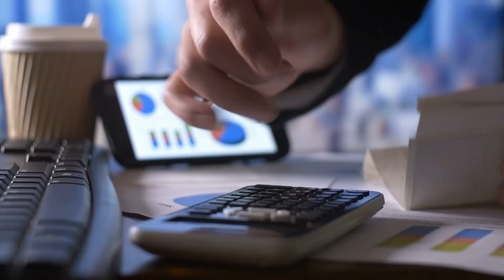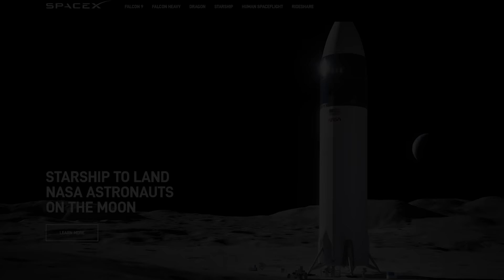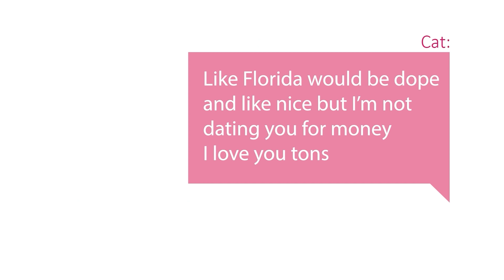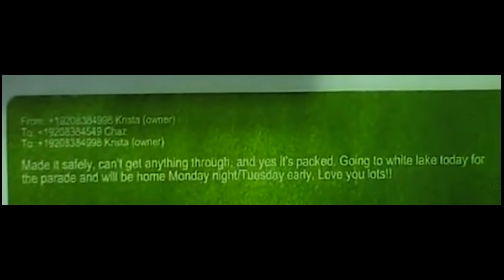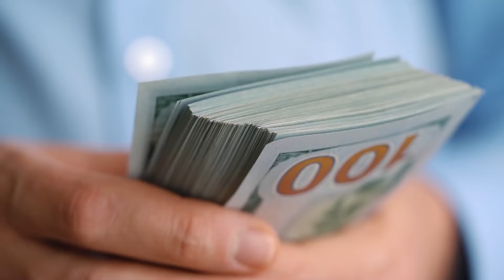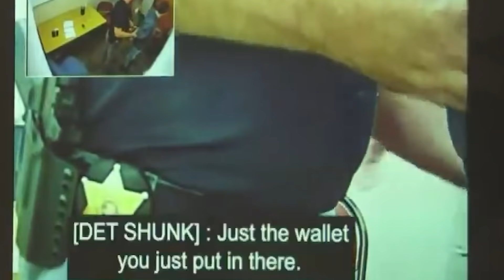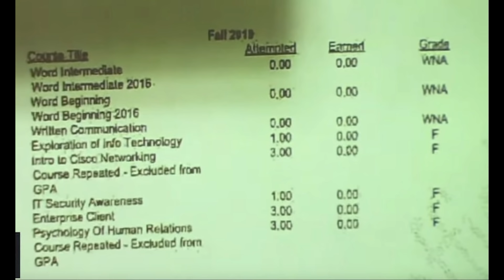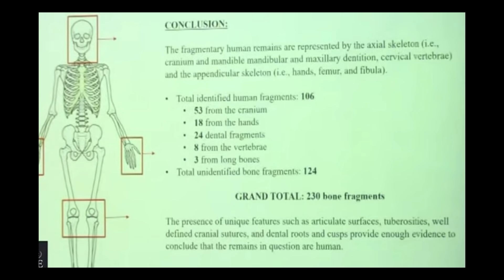Valheiden paljastuminen johtaa hirvittävään tekoon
Moi!

Tämän videon lähteinä on käytetty oikeudenkäynnistä julkaistuja videoita jotka voit halutessasi käydä katsomassa Law & Crime Networkin Youtube-kanavalla
Toivottavasti tykkäät videosta,
xxAnsu